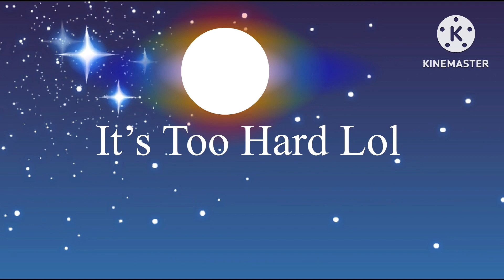BFJAM 9: Fresh Meat!